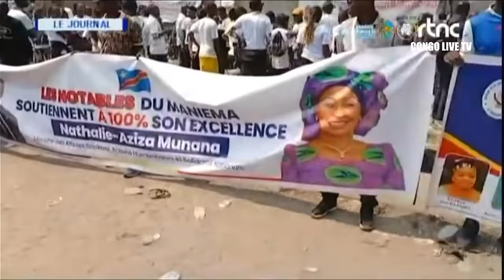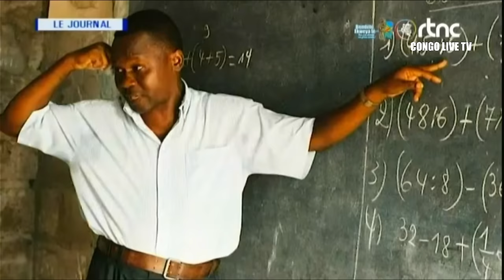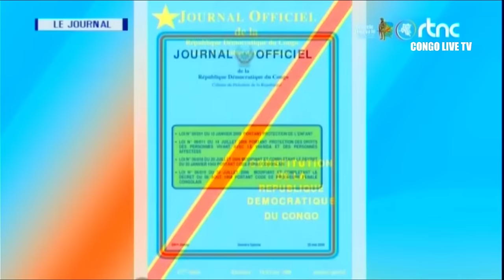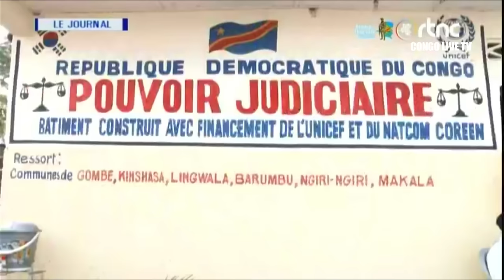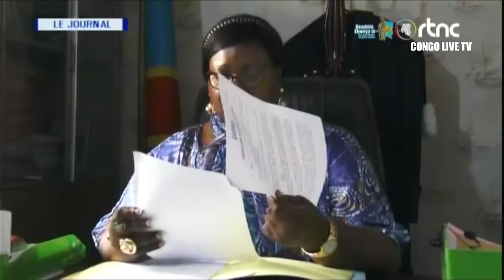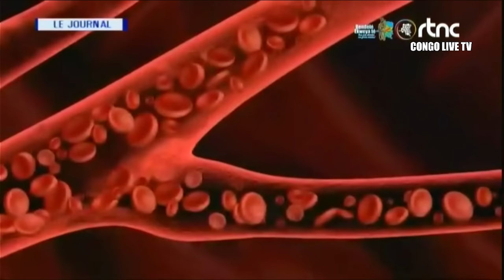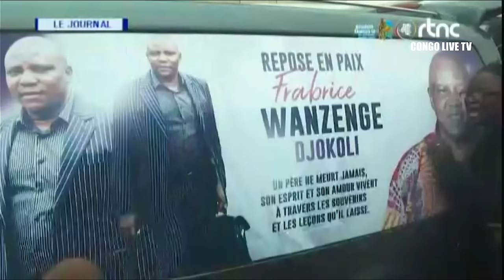🔴RDC : SUIVEZ LE GRAND JOURNAL DE CE DIMANCHE LE 16.06.2024 RTNC EDITION 07H00